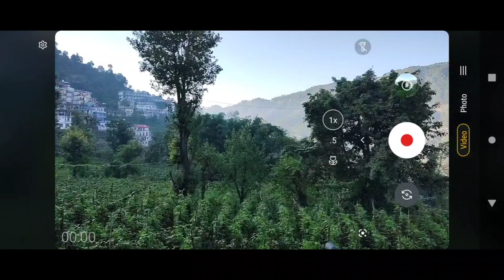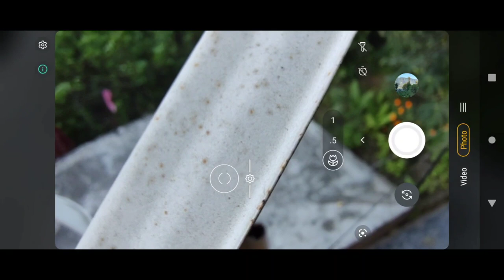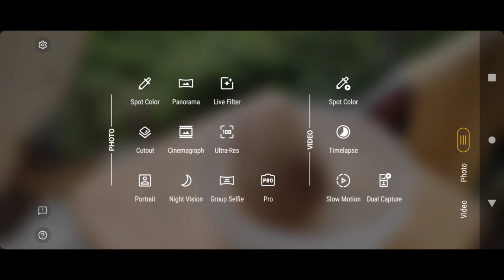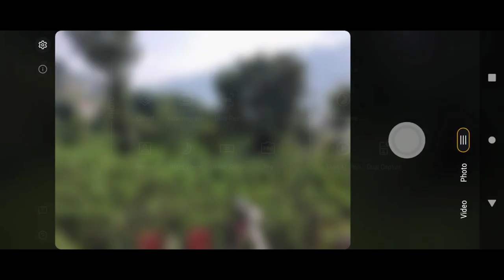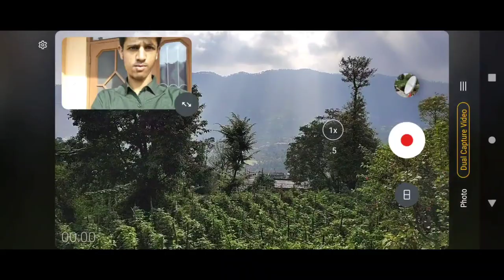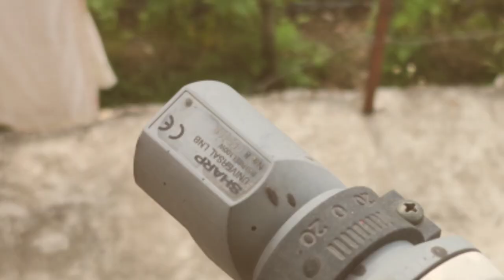Motorola G60 Camera Test | moto g60 fusion camera test and review |moto G60 camera test hindi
Motorola G60 Camera Test | moto g60 fusion camera test and review || Camera settings

Motorola g60 fusion camera test and review in Hindi, moto g60 fusion full camera review and test

Motorola g60 camera setup  :-
108Mp- Main camera
8Mp- Ultra wide ( macro also)
2Mp- Depth sensor

moto g60 fusion front camera - 32Mp

 moto G60 back (Rear) camera features :-
108Mp Mode
ultra wide mode
slow motion
dual capture
cinematic mode
time lapse mode
4K with EIS
1080p/60fps
Spot colour mode
portrait mode
night mode

Motorola Front camera Features
32Mp selfi
slow motion
4k with EIS
1080p/60fps
night mode

Motorola g60 fusion camera zoom
moto g60 fusion camera features
moto g60 fusion camera samples and test
Motorola g60 fusion google camera
moto g60 gcam test